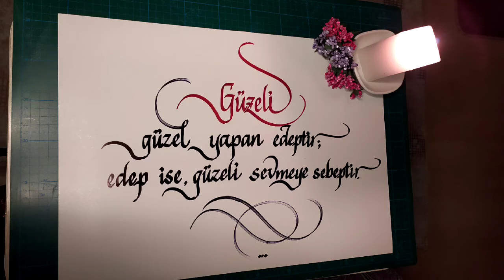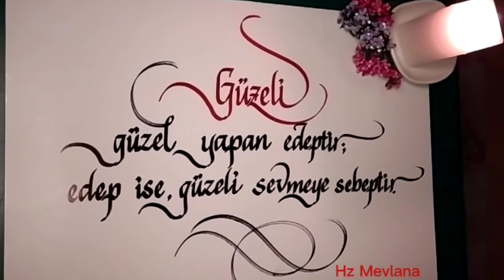Güzelli güzel yapan edeptir, edep ise; güzeli sevmeye sebeptir.